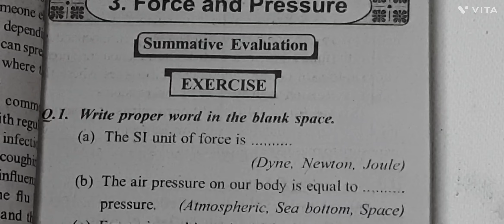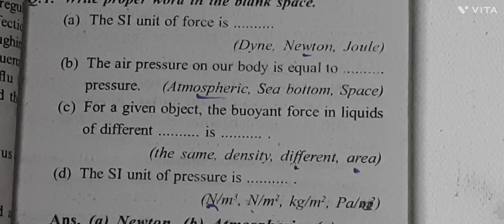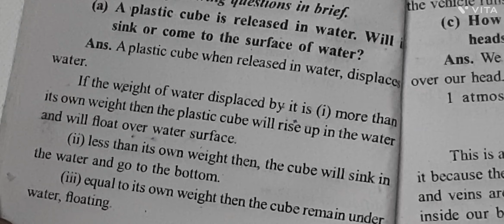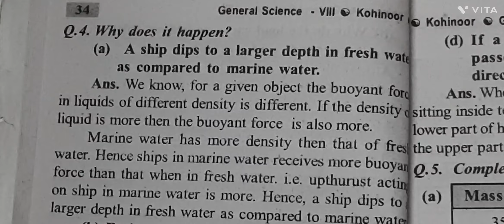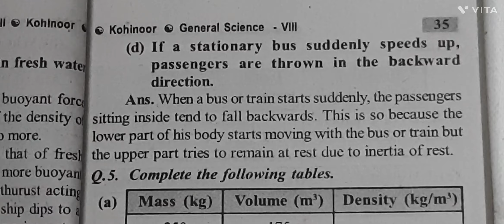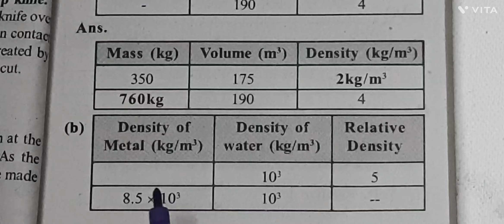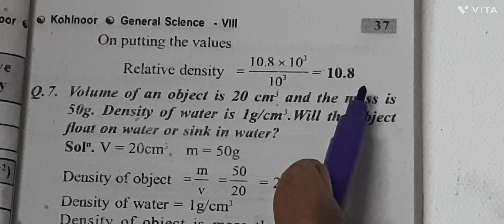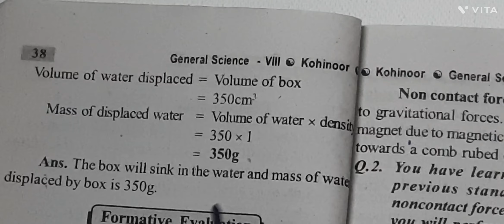Class 8th /Science //3 Force and Pressure //Question & Answers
Class 8th /Science //2.Health and Disease //Question & Answers

Class 8th /Science // Living World And Classification Of Microbes /Question & Answers

Class 8th /Science // Living World And Classification Of Microbes /Part - 2

Class 8th /Science // Living World And Classification Of Microbes /Part - 1

Class 8th / Science //1 सजीव सृष्टी व सजीवांचे वर्गीकरण / Part 1

Class 8th / Science //1 सजीव सृष्टी व सजीवांचे वर्गीकरण / Part 2